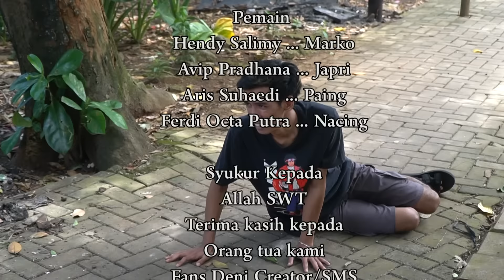Marko Betawi Tukang Urut Paling Canggih - Pulau Komedi The Series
Bang Marko ingin menolong seseorang, akan tetapi malah timbul masalah, apa yang terjadi, saksikan hanya di channel youtube Deni Creator.